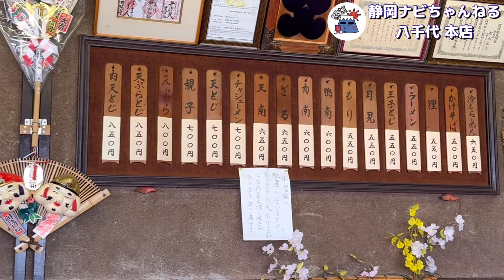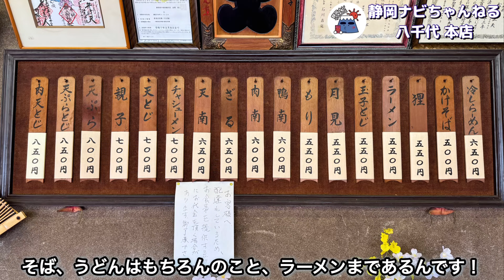【八千代本店】藤枝市本町にある昭和レトロ感いっぱいの老舗蕎麦屋さんがいい感じなんです！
今回は藤枝市本町にある創業80年以上になる老舗
お蕎麦屋さんに伺いました👍
出前はもちろん、店内は激シブ！👍
藤枝市の商店街には欠かせないお蕎麦屋さん！
実は「ラーメン」が人気のお店なんです🍜